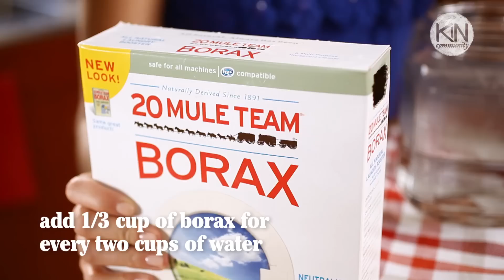How to Make Borax Crystal Snowflakes | Kin Community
Like our music?

Our Kin Producer Robert Maher shows us how to make the season a little bit brighter with these Borax Snowflakes perfect for the Christmas tree.

This project was compiled by our Kin Parents Producer Robert Mahar.